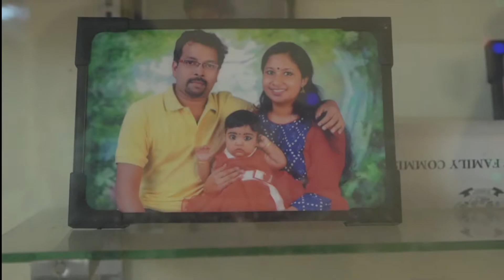Rija Jinu Wedding full video